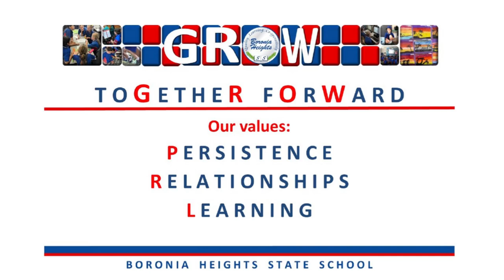Welcome to Year 6, 2022